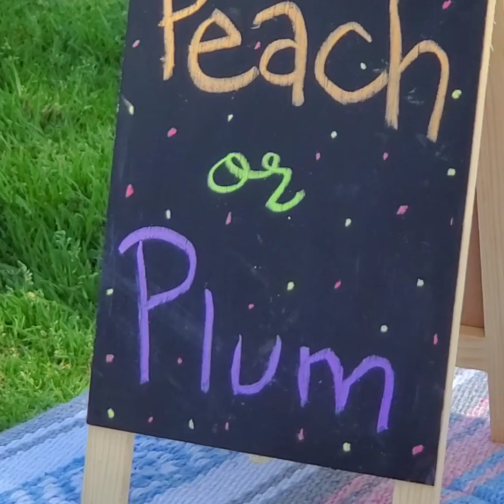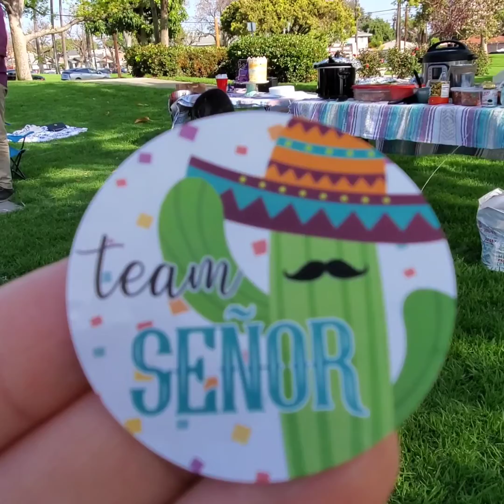MENDEZ GENDER REVEAL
hi everyone  I hope you enjoy this vudeo of my sister inlaws gender reveal  congrats Anthony and Angela